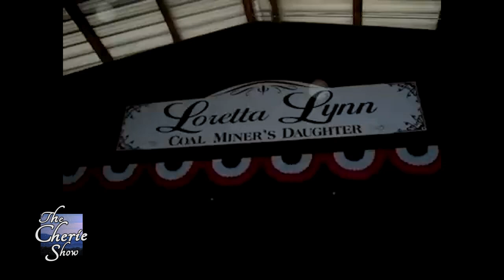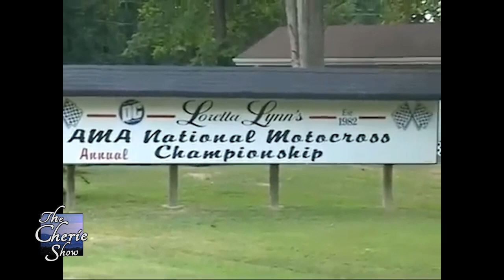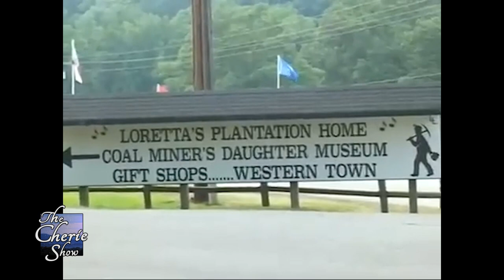Hurricane Mills: Remembering Loretta Lynn and Praying for Cissy Lynn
(PART 2)

Kiker Wealth Management (Jasper, GA)
DQ Jasper